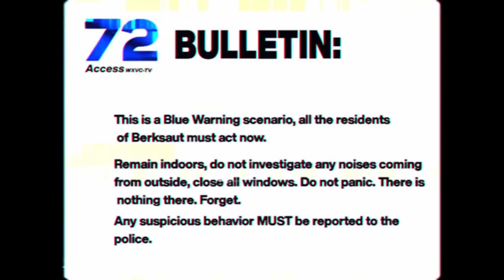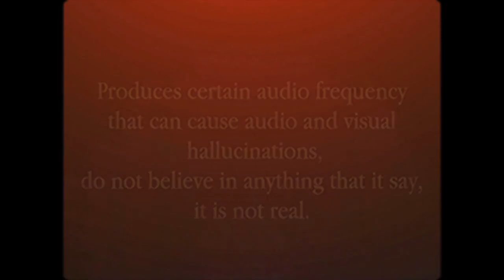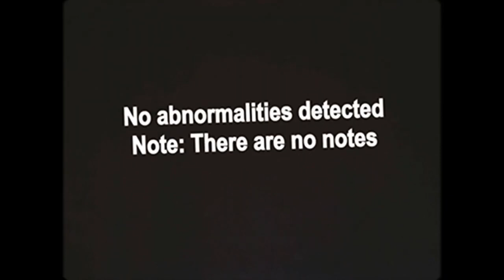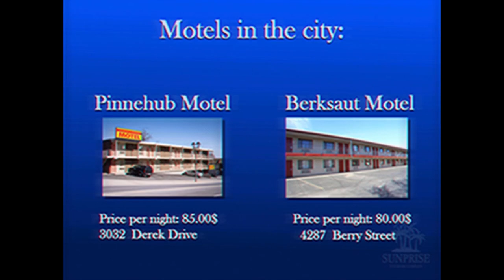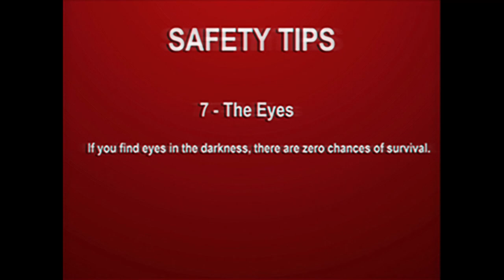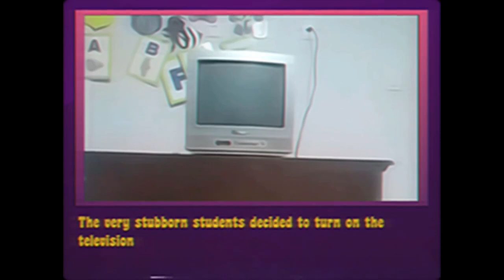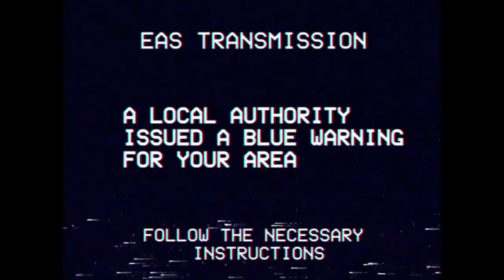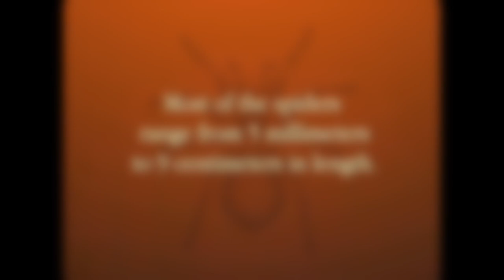Surreal Broadcast Season 1 EXPLAINED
What if we hit 5k before the year ends :o